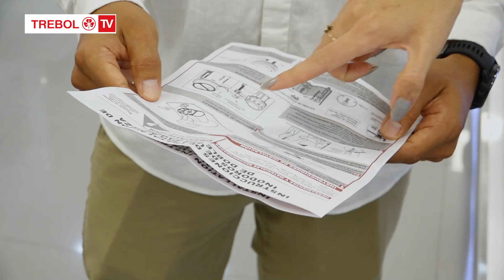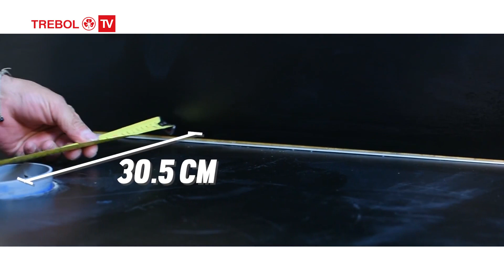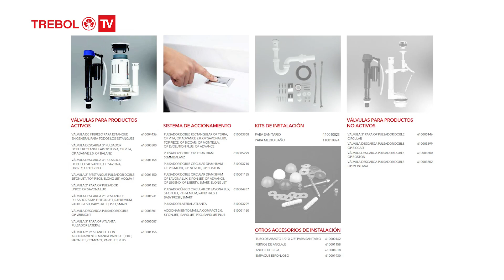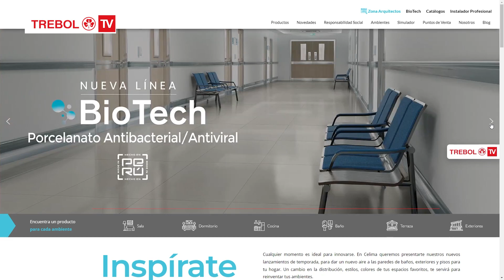TREBOL TV - Tips para mantenimiento de sanitarios